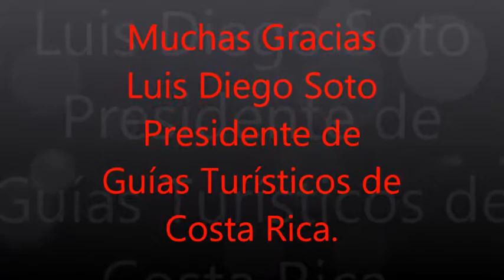VIVA CANADA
A GREAT GROUP OF CANADIANS DISCOVER CASCADA DEL AMOR. THEY ALL SAID TO TELL PAUL WALKER .GRACIAS LUIS AND VIVA CANADA